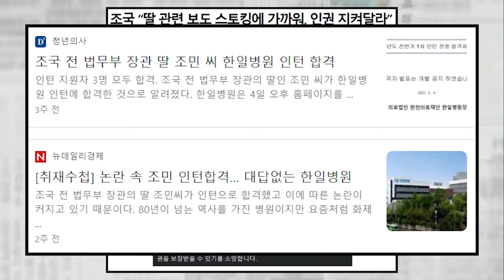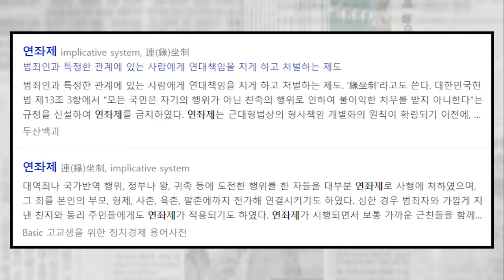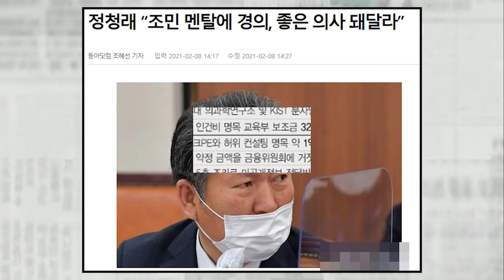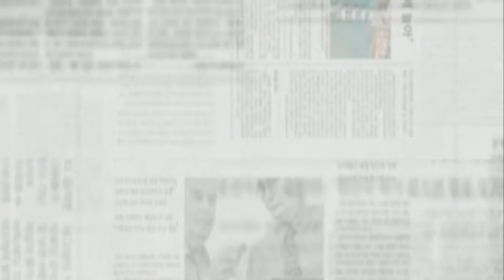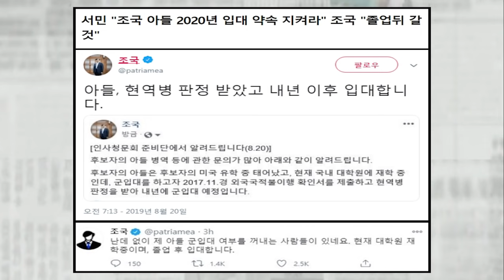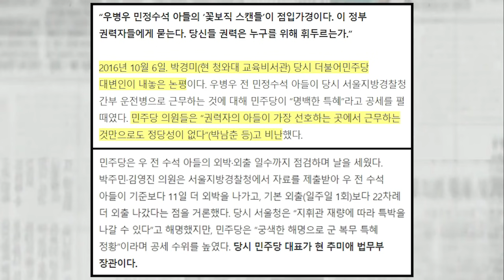서민, 조민 추적은 스토킹이 아니다, 미안해하지 않아도 된다